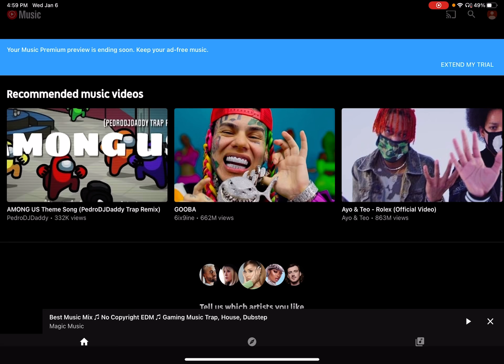Playing climb time until I finish